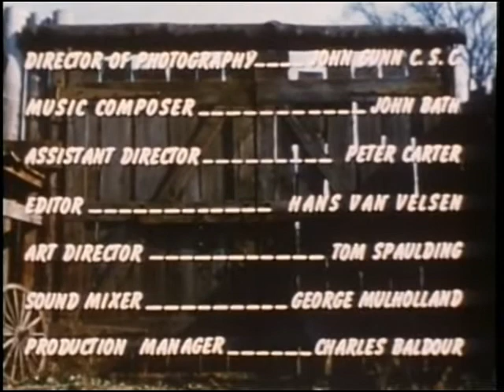S01E14 The Forest Rangers-Brannigans Daughter episode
Local school girl Susannah wins a scholorship to study in the city
but her father won't let her go because he needs her to stay and
help around the farm. Her father almost dies after he blows up a
beaver damn with dynamite. Later on the kids help around the farm and Susanna can take off to the city to continue her studies.
Producer Ted Holliday
Directed by Paul Almond
Screenplay by Lindsay Galloway
Based on a Story by Sam Joseph and Michael James
Cast: (screen order)
Graydon Gould George Keeley
Rex Hagon Peter Keeley
Ralph Endersby Chub Stanley
Syme Jago Gaby La Roche
Peter Tully Mike Forbes
Michael Tully Johnny O'Reilly
Michael Zenon Joe Two Rivers
Janis Orenstein Susannah Brannigan
Gillie Fenwick Mr. Brannigan
Director of Photography John Gunn, C.S.C.
Music Composer: John Bath
Assistant Directed by Peter Carter
Editor: Hans von Velsen
Art Directed by Tom Spaulding
Sound Mixer George Mulholland
Production Manger: Charles Baldour